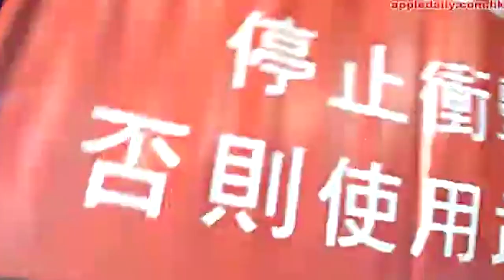陳日君樞機-- 我很想這時候在他們身旁 (Kk)